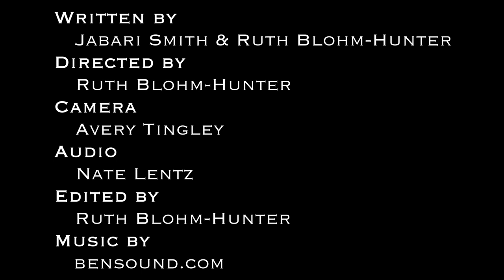The Wait... short film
first rough draft of the upcoming short film, The Wait...

The Story follows Chris NoLastName, who is waiting to see Dr. Burke. He has a very peculiar experience in the waiting room...